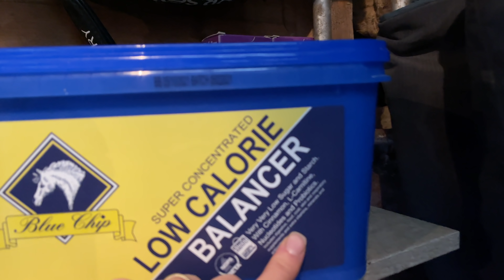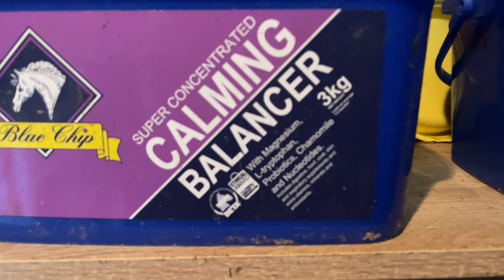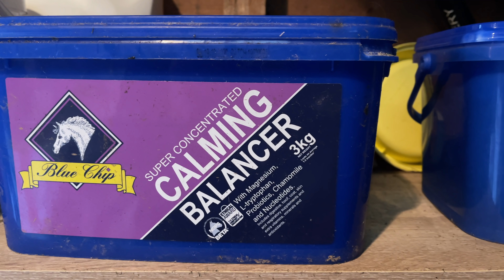WHAT I FEED MY HORSES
WHAT I FEED MY HORSES | Or more accurately “What my husband feeds my horses” 🤣
Can you believe I have been vlogging for almost 4 years now and have never made this video, typically even on the day that I do decide to make it, it doesn’t turn out quite how I had planned 🙈
But probably more fun than if I had have filmed it solo , so maybe a blessing in disguise 😉